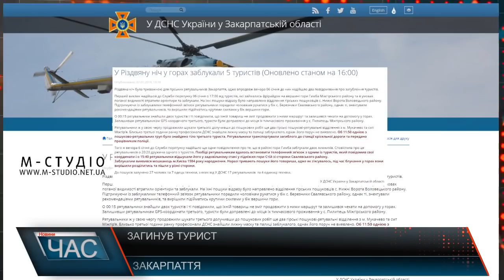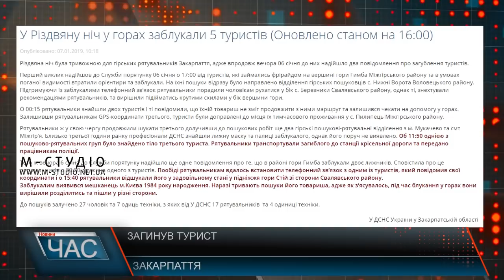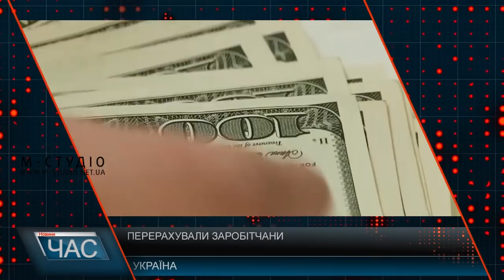Програма “ЧАС”. Hовини Закарпаття за 8 січня 2019 року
Передали Томос. Українська церква стала незалежною.
Загинув турист. Трагедія в горах
Традиції святкування. Закарпатці відзначили Різдво